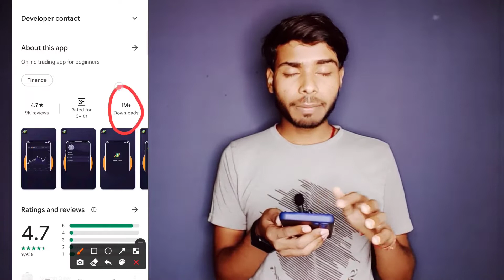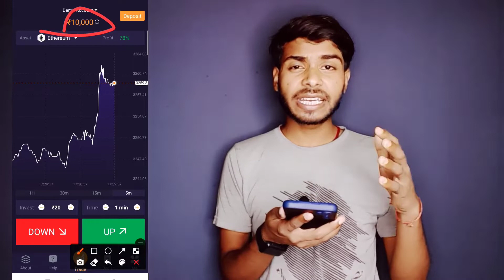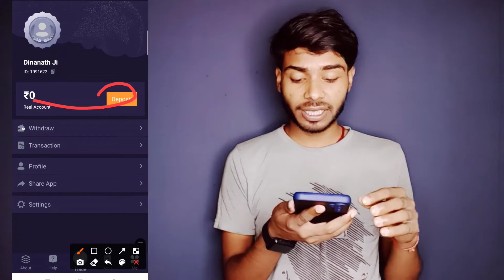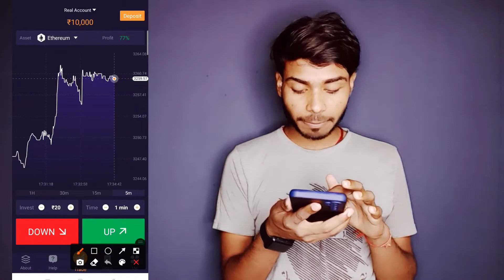Bharat Option Kaise Khele Bharat Option Withdrawal Proof Bharat Option Real Or Fake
हेलो दोस्तों मेरा नाम दीनानाथ है आपको बहुत-बहुत स्वागत है दिनानाथ जी ऑल वीडियो यूट्यूब चैनल की ओर से 🙏🙏🙏🙏

1 Bharat Option App Se Paise Kaise Kamaye

2 Bharat Option Se Paise Kaise Kamaye

3 Bharat Option Trading App Tamil

4 Bharat Option Withdrawal Proof

5 Bharat Option Payment Proof

6 Bharat Option Withdrawal

7 Bharat Option Real Or Fake

8 Bharat Option Trading App

9 Bharat Option Kaise Khele

10 Bharat Option Malayalam

11 Bharat Option Bank Me Le

12 Bharat Option Game Paytm

13 Bharat Option Tricks

14 Bharat Option Tamil

15 Bharat Option App

16 Bharat Option

17 Trending